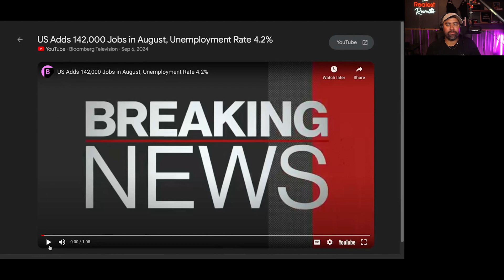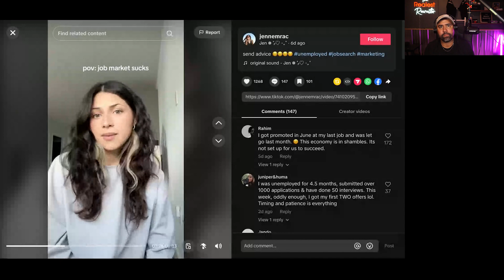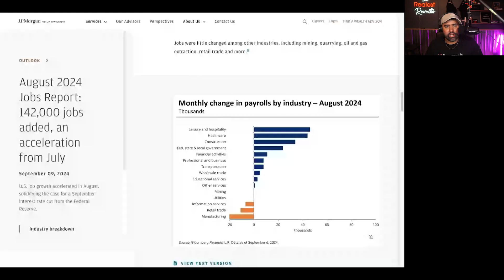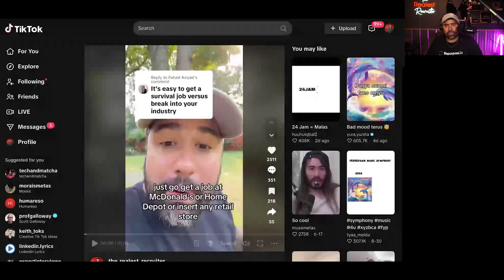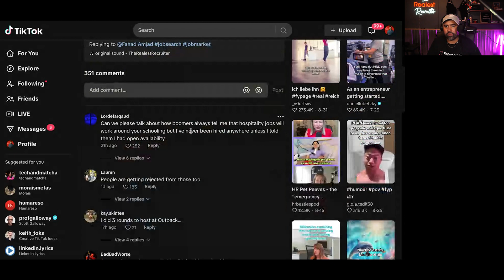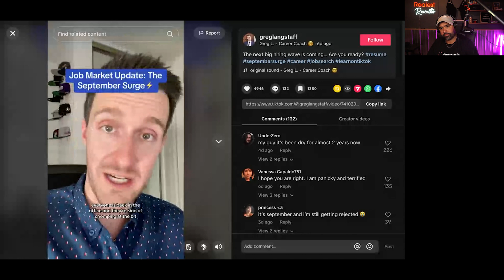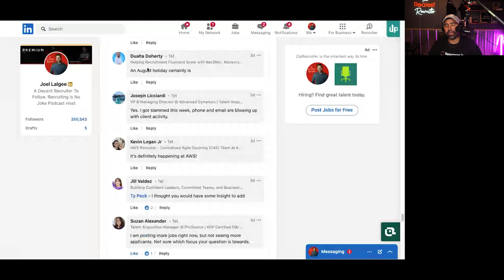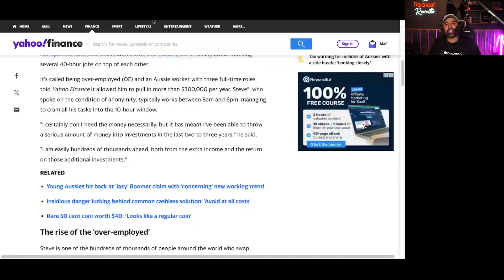Job Hunting Struggles and Market Realities: Breaking Down the Numbers | #80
Are we truly witnessing job growth, or is it just another statistical illusion? The U.S. August jobs report claims 142,000 new positions and a dip in unemployment to 4.2%, but can we really trust these figures? Is the much-anticipated September surge on the horizon, or simply wishful thinking? And why are recruiter job postings climbing when so many Australians are taking on multiple jobs just to get by? Could this be a sign of economic resilience—or a red flag we’re overlooking?

In this episode of Recruiting is No Joke host Joel Lalgee takes a closer look at the August jobs report, questioning the accuracy of the numbers and warning that revisions could be coming. He challenges the idea that 142,000 jobs were actually created and stresses the importance of digging deeper into the data for a clearer understanding of the job market.
Joel also explores the emotional toll job searching can take, sharing the struggles of job seekers who face rejection after countless applications. He offers practical advice on staying resilient and tips for those labeled "overqualified" to better tailor their applications and showcase their true value.

Wrapping up, Joel discusses the growing trend of people in Australia balancing multiple jobs and the risk of burnout that comes with it.
Curious to know what these trends mean for your career or business?

About Joel Lalgee
Joel Lalgee is an internationally known recruitment leader and coach who has helped thousands of recruiters build their brands online. In 2015, Joel started recruiting for a small start-up agency in Milwaukee. He quickly found his passion for recruitment. In 2019, he discovered content marketing, publishing his first posts on Linkedin. Since then, he has grown to over 400k followers, and his content has been seen over 1 billion times. In 2023, he started a business specializing in coaching recruiters, marketing consulting, and influencer partnerships.